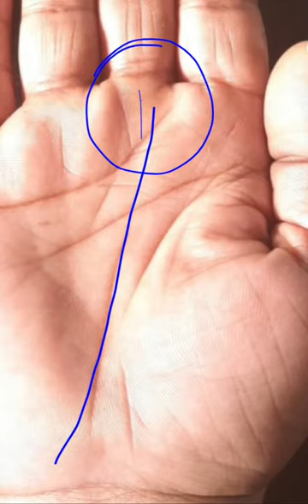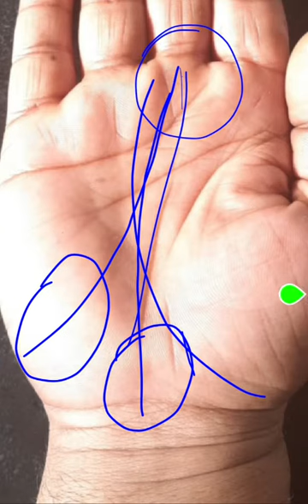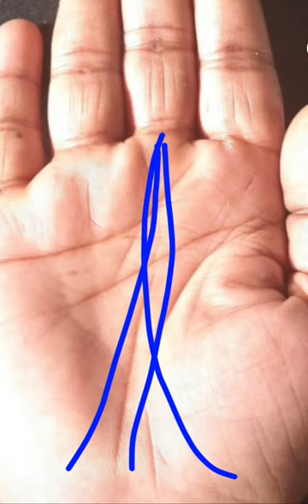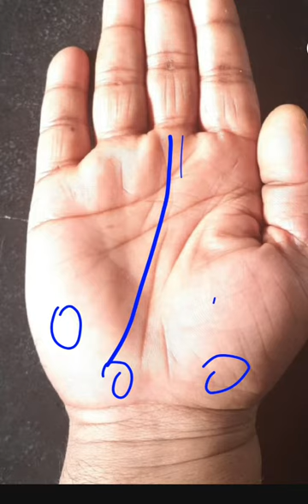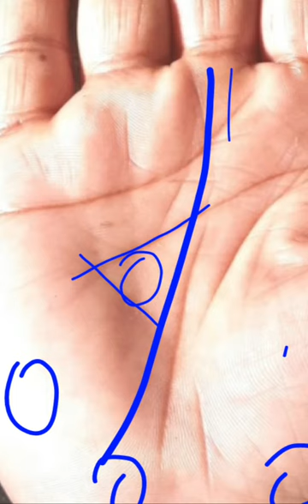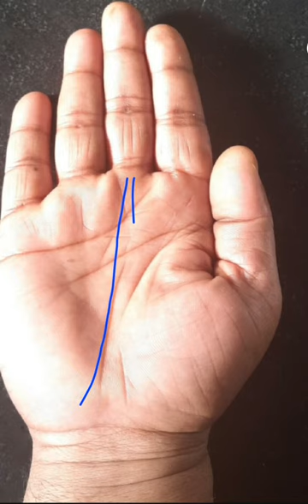2 Sign देते हैं definitely/regularly रोटी कपड़ा मकान//पानी,पेट्रोल,पदार्थ/100 करोड़ भारतीय वंचित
100 करोड़ से ज्यादा भारतीय वंचित